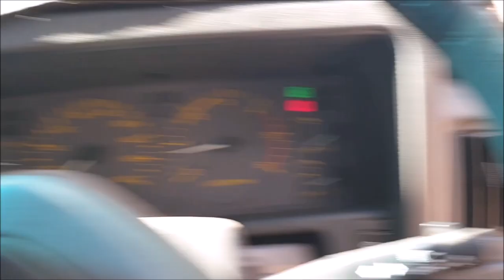Four-wheel drive...Old 1990 GQ Nissan Patrol and DIY offroad Trailer.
Camping Julimar State Forrest with our old 1990 GQ Nisan Patrol and DIY offroad Trailer.
Setting up a basic rain shelter and camp fire.

Say Hi and let me know your thoughts.